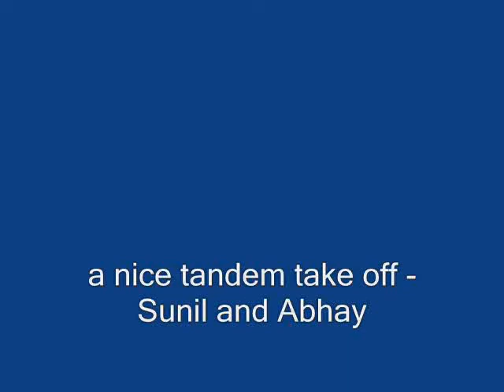another tandem ppg in kerala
sunil and abhay taking off...